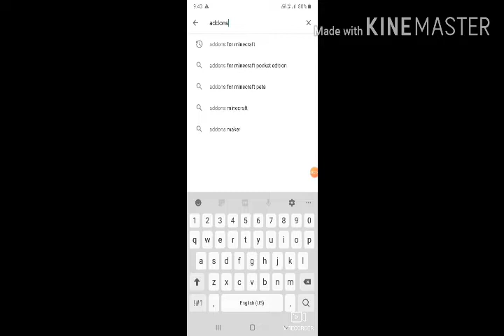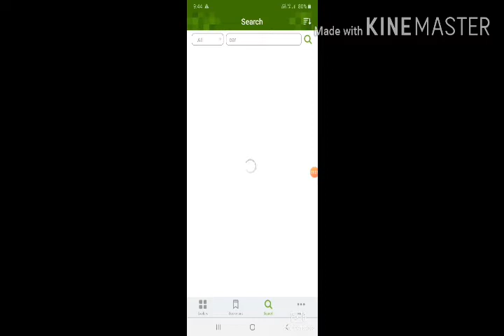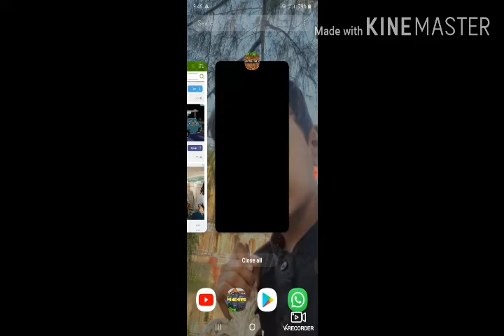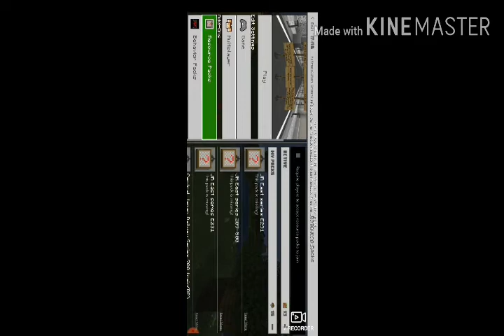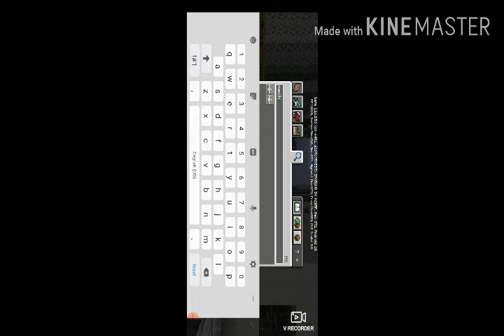How to get car mode in minecraft